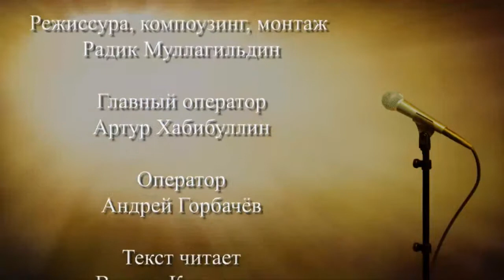Беседы в "Белом вороне" №17 Алексей Иващенко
Беседы в "Белом вороне"